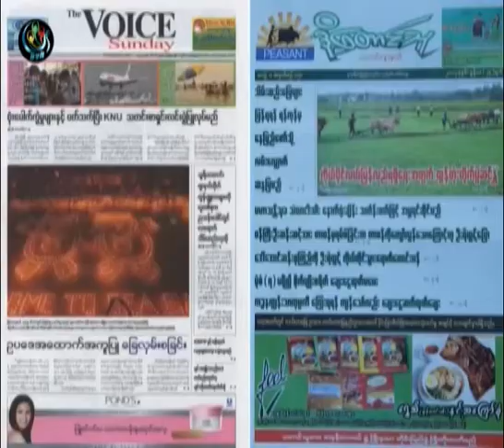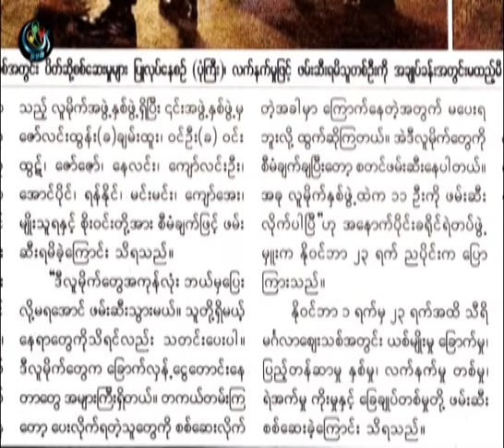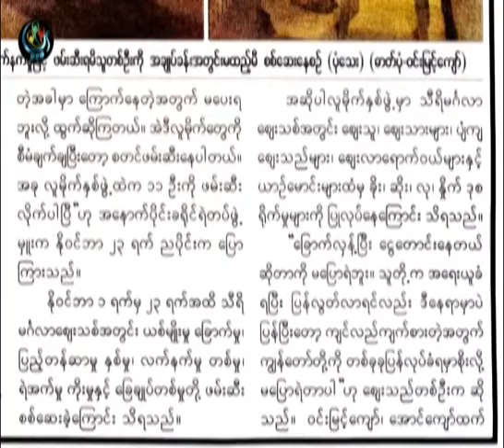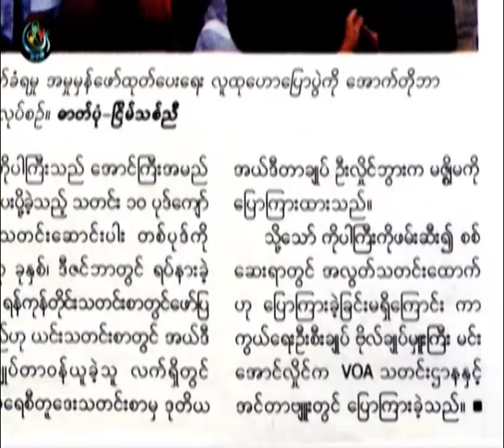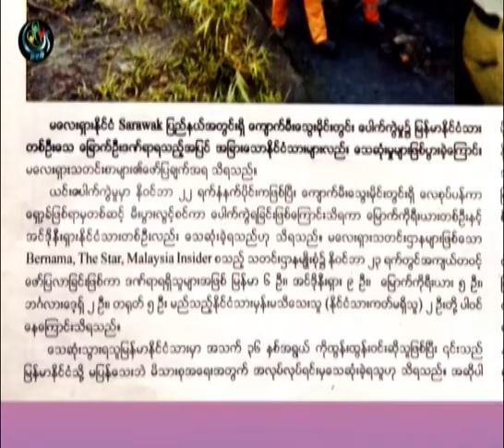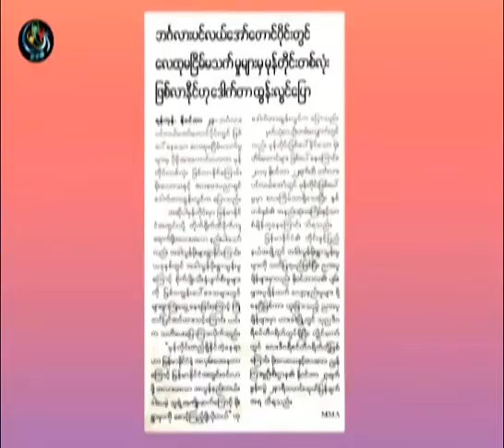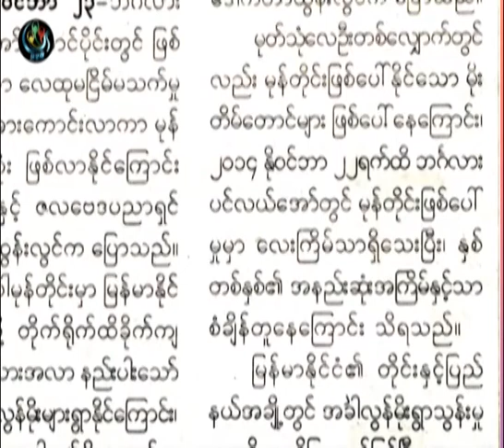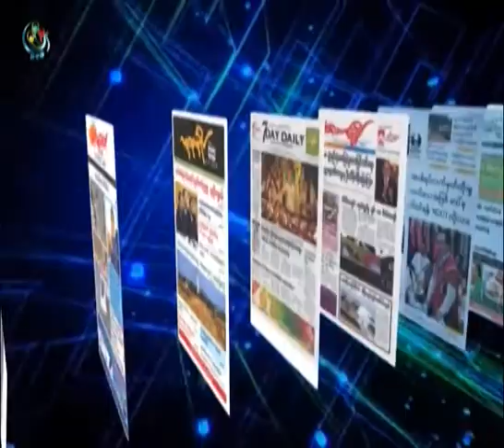DVB -24-11-2014 သတင္းစာေပၚကဖတ္စရာမ်ား အပုိင္း(၂)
တင္ဆက္ - ထြန္းထြန္းသိန္း၊ ခင္ႏွင္းျဖဴစုိး
ရုိက္ကူး - ဆန္နီ၊ ေနလင္းထြန္း
တည္းျဖတ္ - ဆန္နီ